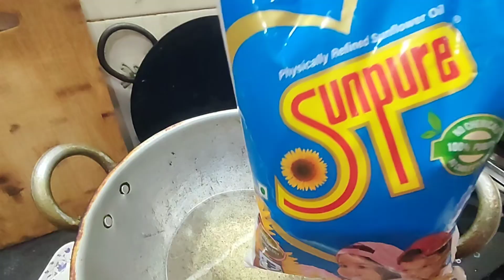Raw jackfruit kebab recipe // Tasty like mutton kebab but no mutton😋😋